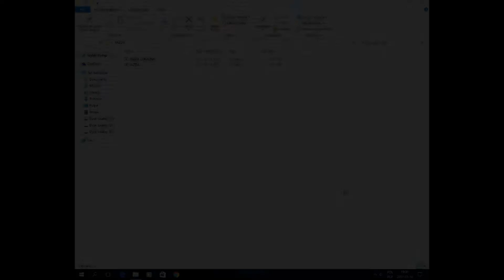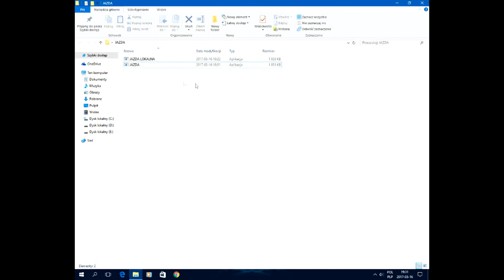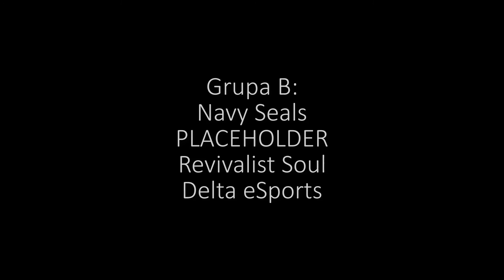Losowanie grup do kwalifikacji cs:go Zwoleń Game Cup 3